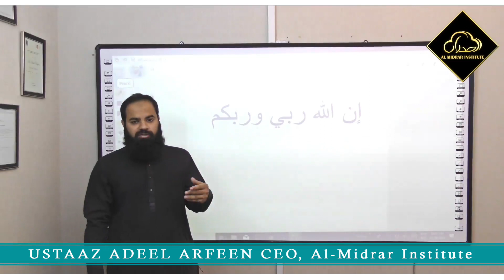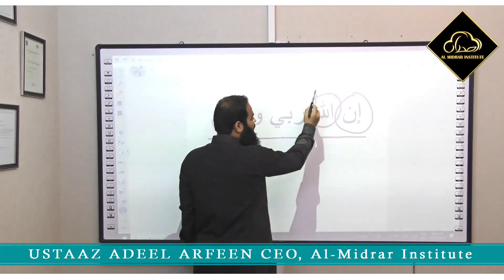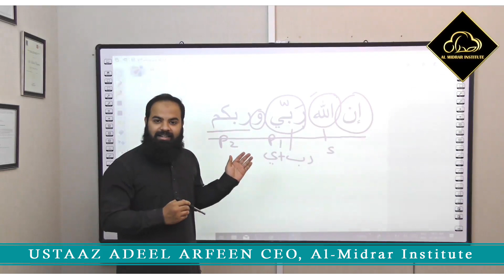Applicative Quranic Arabic by Adeel Arfeen Promo July 2020 | Al Midrar Institute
ایک مہینے میں قرآن کی عربی سیکھیں۔۔

Almidrar.com
FB.com/almidrar
Instagram.com/almidrarinst
Twitter.com/Al_Midrar
Youtube.com/almidrarinstitute
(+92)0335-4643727